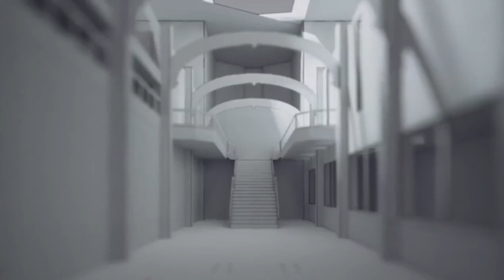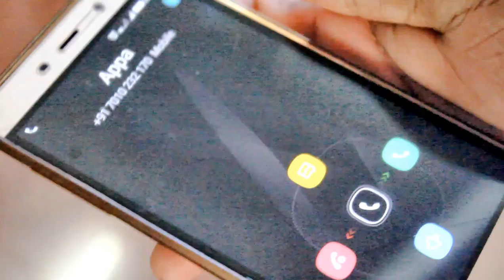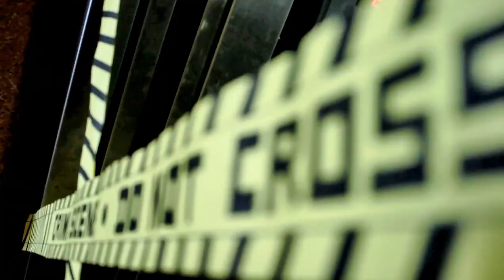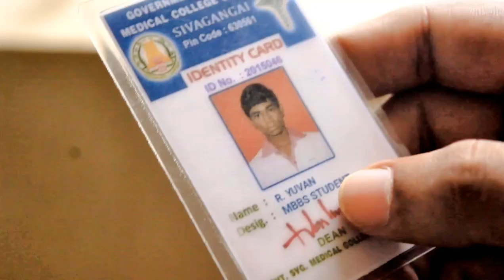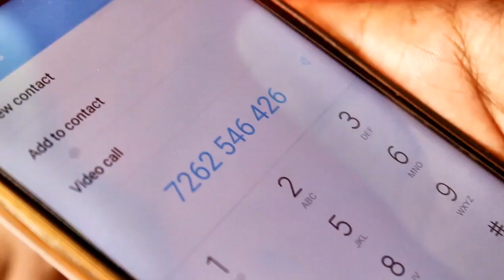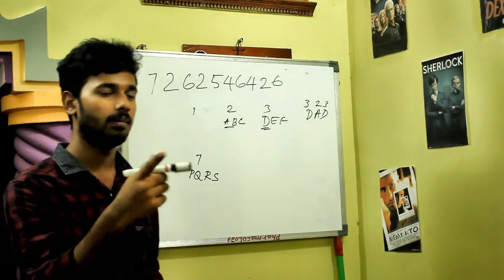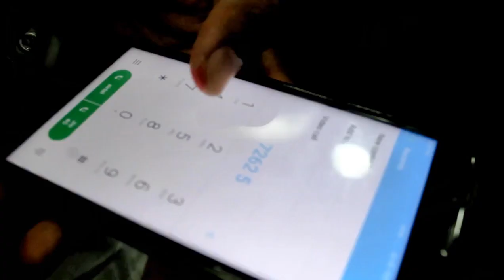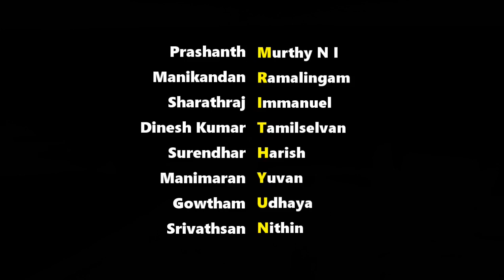Mrithyun | Award Winning Crime Thriller Short Film | GSMCH | Argus Troezianz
Shot in 2017, Mrithyun is an award winning Crime Thriller short film premiered at Yudhashtra '18 starring an ensemble cast & crew

Cast: Srivathsan, Surendhar, Prasanth, Sharathraj, Manimaran, Karthik, Manikandan, Dinesh Kumar, Sachu S Nair, Anbalagan, Arun, Ramkumar, Gowtham, Dharmaraj, Suresh Kumar, Shanmugam, Rupesh, Krithika, Dhivya, Rajlakshmi, Santhiya, Srishanthini

Special Thanks: Kannappan, Navatheesh, Dr. Vasundharan, Dr. Jyothi Siddharth

Location Courtesy: Malairam Restaurant

Story: Dharmaraj, Surendhar, Srivathsan

Cinematography & Direction: Dharmaraj